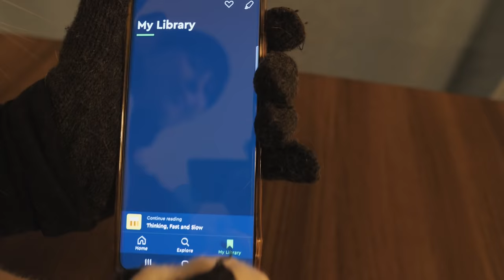Our new cat's getting comfortable!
Thank you to Blinkist for sponsoring this video and helping us build our cat house. We can't wait for all our cats to have a much larger area to run around and play in! (Not to mention a yard!!! In Japan!!! We're so grateful for the land we found!) Every time I think Pichi has reached her limit with us she continues to open up even more. At this point I expect that eventually she'll be openly accepting pets and cuddles from everyone! Even with our other cats, none of them really liked being pet until they reached 3-ish years old, and Pichi is still well under that, anyway. I'm so proud of her progress, and so glad she found a companion in Poki!